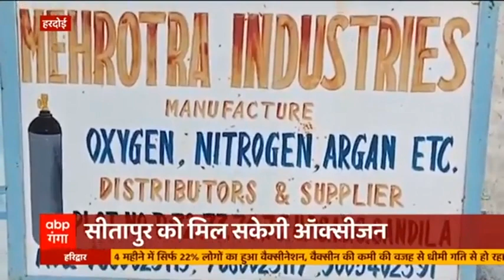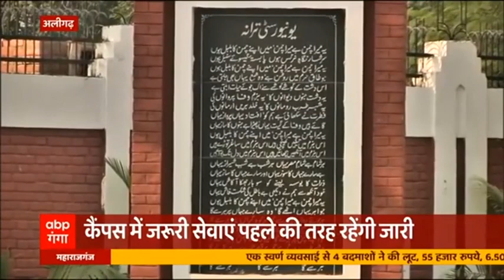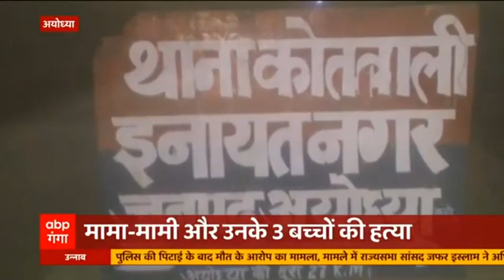Uttar Pradesh: सभी सांसदों से CM Yogi की अपील, अपने क्षेत्र में एक CHC/PHC को लें गोद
सांसदों और विधायकों से सीएम योगी ने अपील की है। सीएम योगी ने सभी जनप्रतिनिधियों से अपील की है कि विधायक अपने क्षेत्र में क CHC/PHC को गोद लें। साथ ही उनसे निरीक्षण करने की भी अपील की है।